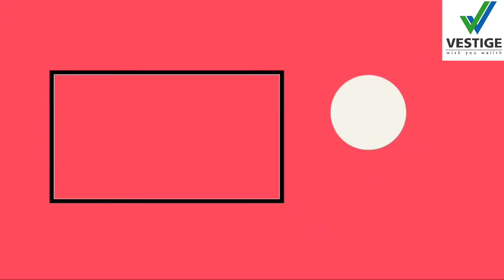VESTIGE May month offers 2021 (In Telugu)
Hey Vestigians😋 ,
May month is here, and Vestige is back with all the amazing offers. Watch this video to know about them.

నెట్వర్క్ మార్కెటింగ్ చేసే ప్రతి వ్యక్తి చదవాల్సిన రెండు పుస్తకాలు :

1) RICH DAD POOR DAD (TELUGU) :

RICH DAD POOR DAD (ENGLISH) :

Learn How to earn 1 Lakh+ per month, doing Network Marketing Online by Registering for this free Mini Course :

వీడియోస్ షూట్ చేయడానికి నేను యూస్ చేసే Tools (Tools i use) :

Boya BYM1 Microphone :

Lightweight Tripod with Bag :

ALL THE BEST. WISH YOU WELLTH.